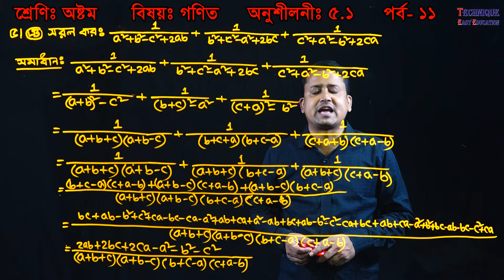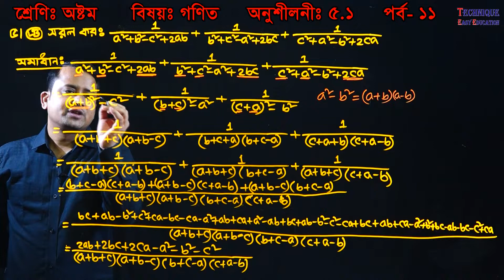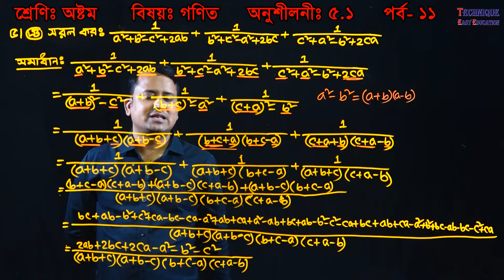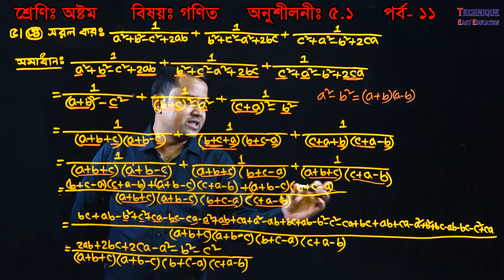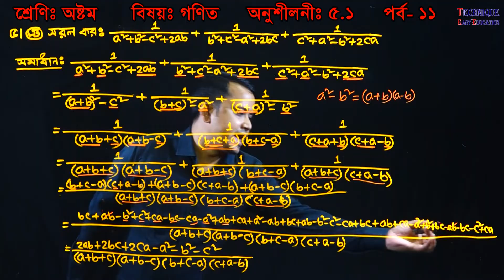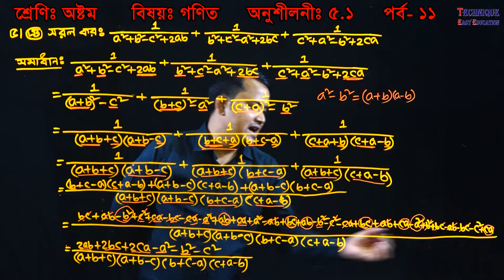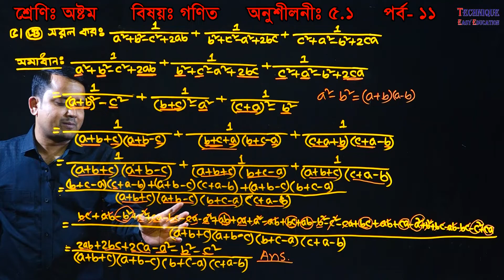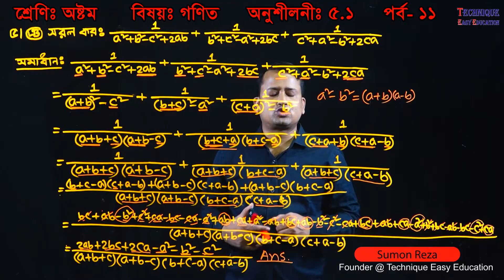JSC Math Chapter 5.1 (Part-11) ll Class 8 Math Chapter 5.1 ll Eight Math 5.1 || বীজগণিতীয় ভগ্নাংশ